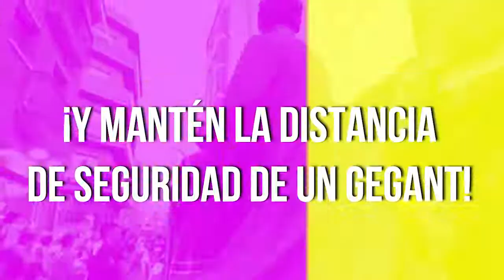En La Capsa haz como La Chana - Flamenco is not a Crime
El 19 de diciembre actuamos en La Capsa en El Prat de Llobregat.

Entradas disponibles